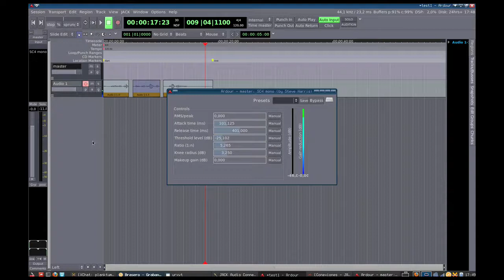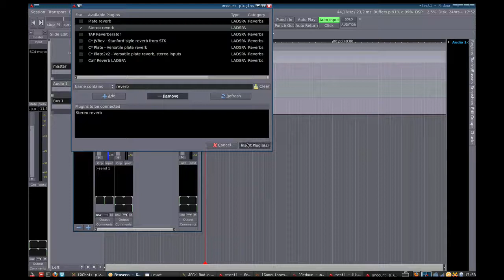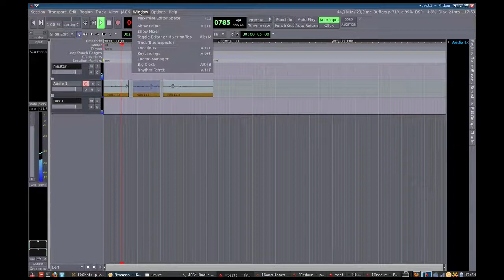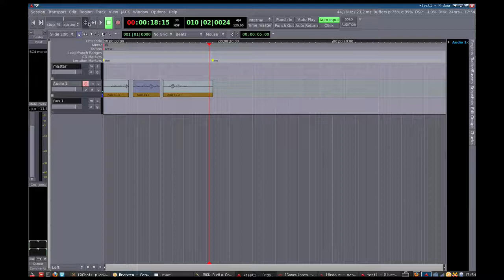2_Intro a Ardour Parte 2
Intro a Ardour usando Planktum III
Realizado por Federico Lopez aka Kardioid.